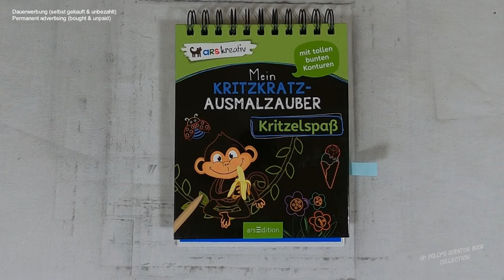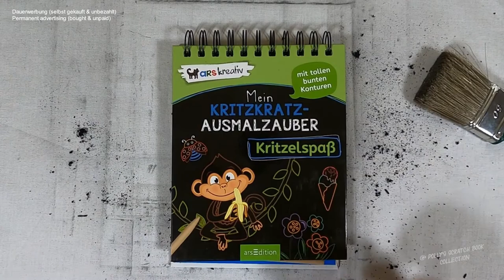das wird ein Auspackfest! - Weihnachtsgeschenke I DIY I ASMR I scratch painting